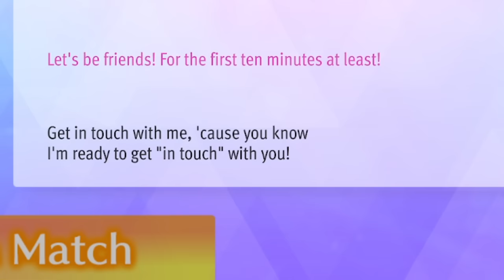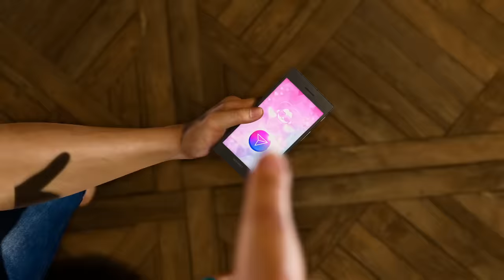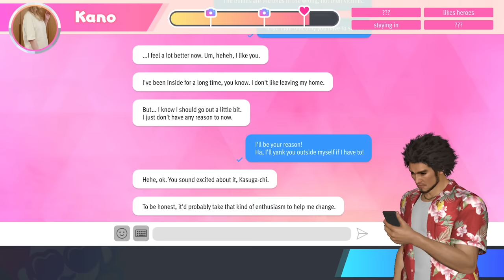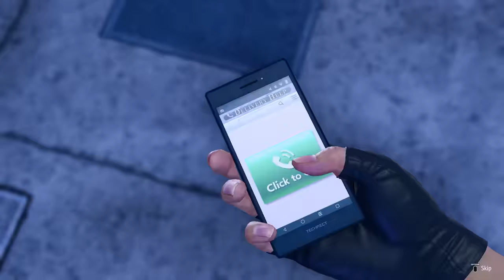Aplikasi kencan tersesat di 2024